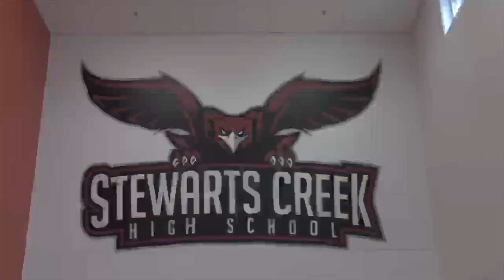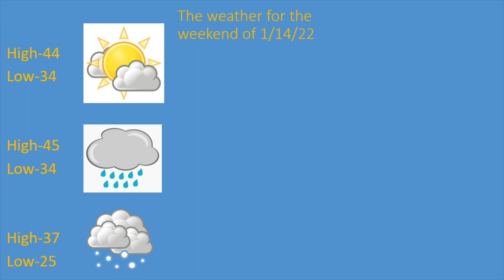SCTV's Today at The Creek 1-13-2022